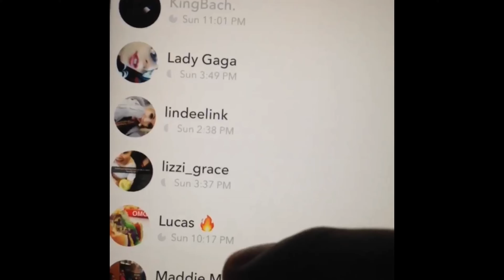I MET SOME FAZE CLAN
To the FaZe members, shoutout to all of you guys and your successes over the years, you guys are awesome!

Video Song: Red Lights ft Tiesto